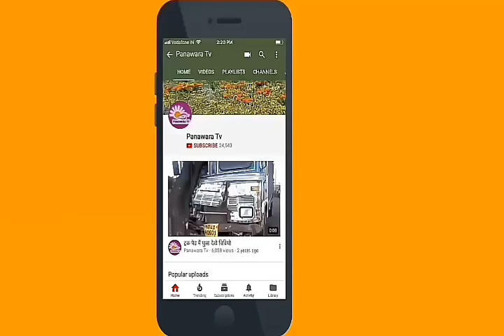रावणा राजपूत समाज का चौथा सामूहिक विवाह सम्मेलन संपन्न,10 जोड़े बंधे परिणय सूत्र में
नागौर। मकराना रावणा राजपूत विकास समिति मकराना के तत्वधान में बसंत पंचमी के पावन अवसर पर बोरावड में सामूहिक विवाह सम्मेलन का आयोजन किया गया। आयोजित विवाह सम्मेलन में 10 जोड़े परिणय सूत्र में बंधे ।
आयोजित समारोह को संबोधित करते हुए मकराना विधायक श्रीराम भींचर ने कहा कि ऐसे सामूहिक विवाह सम्मेलन से समाज में फिजूलखर्ची की रोकथाम होती है साथ ही सामाजिक कुरीतियों को खत्म करने में मैं इसका अहम योगदान होता है। आयोजन समिति से समय समय पर इस तरह के आयोजन करवाने के लिए धन्यवाद दिया। समारोह को नागौर जिला कांग्रेस जिला अध्यक्ष वह पूर्व विधायक मकराना जाकिर हुसैन गैसावत पूर्व विधायक परबतसर राकेश मेघवाल सहित अन्य वक्ताओं ने संबोधित किया। आयोजन समिति द्वारा आगंतुक अतिथियों का माला व साफा पहनाकर स्वागत किया व वर वधु को आशीर्वाद दिया गया। वरमाला के पश्चात पाणिग्रहण संस्कार की रसम पंडित विमल पारीक के मंत्रोचार के साथ संपन्न हुई। उसके पश्चात विधिवत वर वधु को विदाई दी गई। इस दौरान समिति के संयोजक भंवर सिंह चौहान पृथ्वी सिंह जेतमाल सुमेर सिंह  जेतमाल संरक्षक किशोर सिंह बडगूजर अध्यक्ष मदन सिंह पवार उपाध्यक्ष जबर सिंह जेतमाल सचिव अशोक सिंह परमार सह सचिव मांगूसिंह टाक युवा अध्यक्ष जय सिंह बाघेला कोषाध्यक्ष लक्ष्मण सिंह भाटी अमर सिंह भाटी संगठन सचिव उमेश सिंह सिसोदिया विक्रम सिंह चौहान पार्षद मकराना वह शेर सिंह चौहान सहित समाज के गणमान्य लोग महिलाएं उपस्थित थे।
मकराना से पनावड़ा टीवी के लिए जितेंद्र सैन की रिपोर्ट।